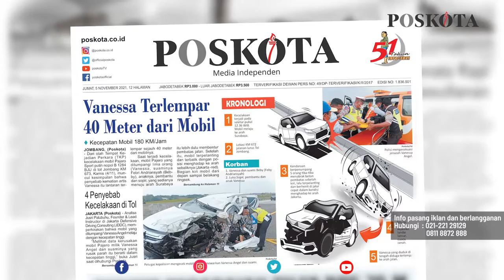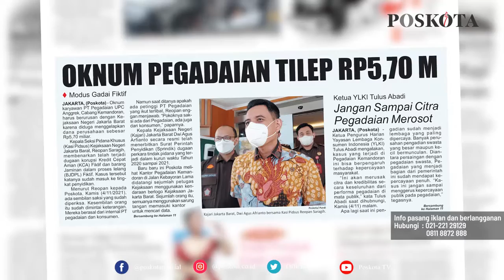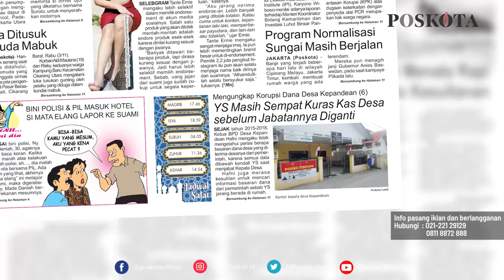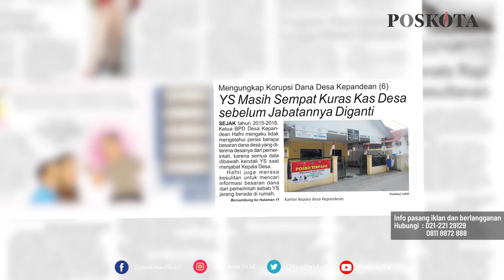HEADLINE HARIAN POSKOTA EDISI JUMAT 5 November 2021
Harian Poskota menyajikan beberapa topik di antaranya Vanessa Angel dan suami tewas dalam kecelakaan di Tol Jombang KM 762, oknum Pegadaian menggelapkan uang Rp5,7 M dan mengungkap kasus korupsi Dana Desa Kepandean.